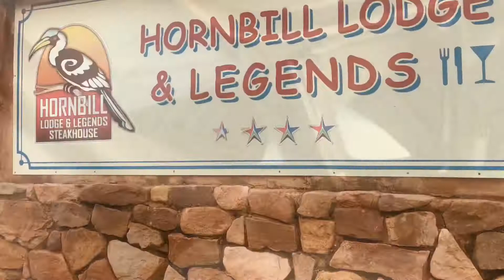Arriving at Hornbill Lodge in Magaliesburg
Short driving clip

Hornbill lodge has one of the most spiritual hiking trails. As you climb up you come across Bible verses.

Shot using iPhone.